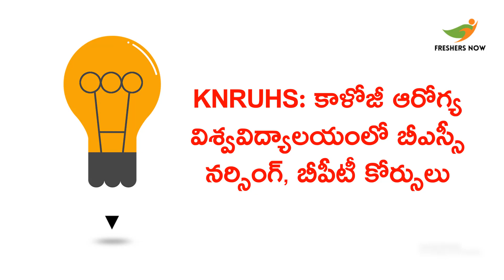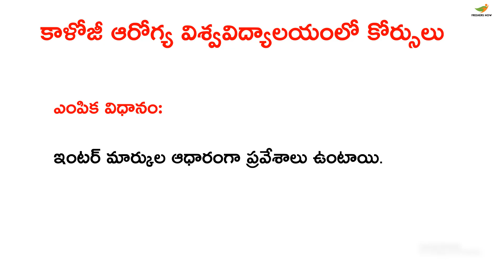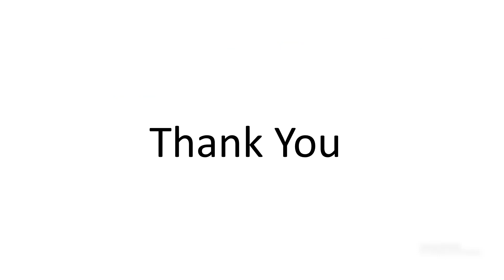KNRUHS Admission 2022 | BPT, B.Sc. Nursing in Kaloji Narayana Rao University of Health Sciences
KNRUHS Admission 2022 in Telugu |  BPT, B.Sc. Nursing Courses in Kaloji Narayana Rao University of Health Sciences